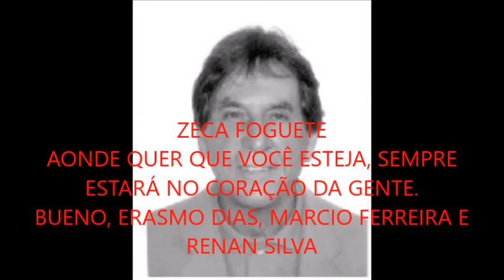samba concorrente na G.R.E.S. ACADÊMICOS DO GRANDE RIO 2016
SAMBA DOS COMPOSITORES:ELIAS BILILICO, CUNHA BUENO,
HENRIQUE, DIONISIO E MOISÉS NEGUINHO.PARTICIPAÇAÕ ESPECIAL: REIS
ENREDO:"FUI NO ITORORÓ BEBER ÁGUA, NÃO ACHEI.MAS ACHEI A BELA SANTOS, E POR ELA ME APAIXONEI..."